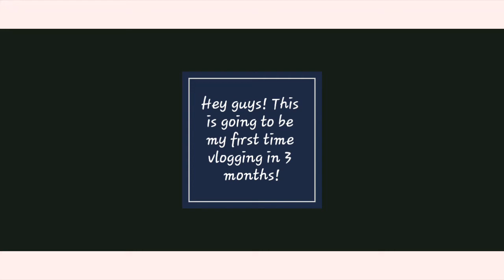(Prince Albert PANDEMIC!) Picking out our new glasses!